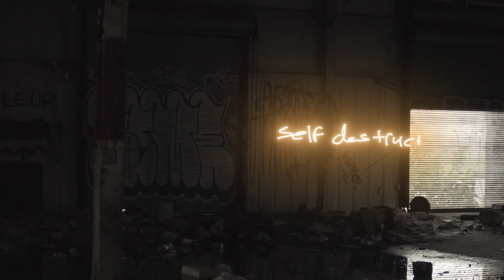Fameous Kash - Get Away ( Official Music Video )